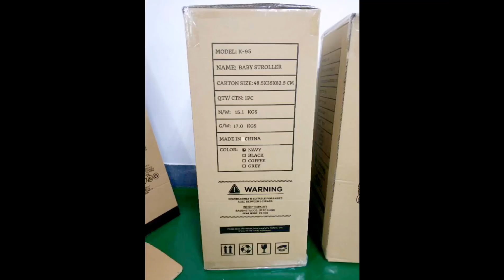Видео обзор детской коляски Luxmom K-95